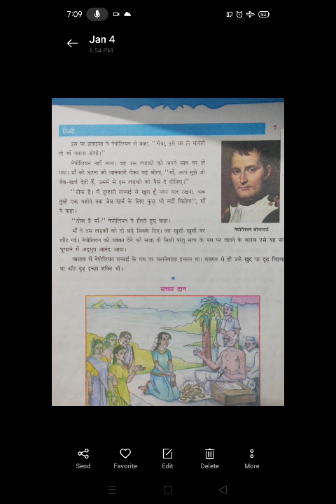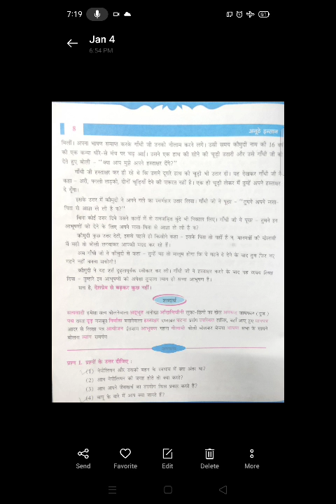ધોરણ 6 હિન્દી